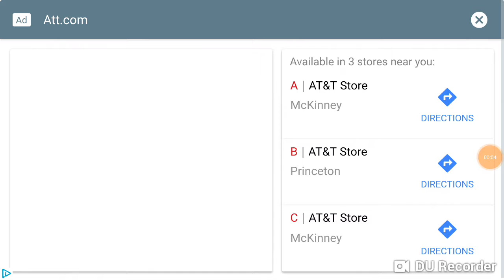Idk what im playing all I know is that it was in a movie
Help what am I doing